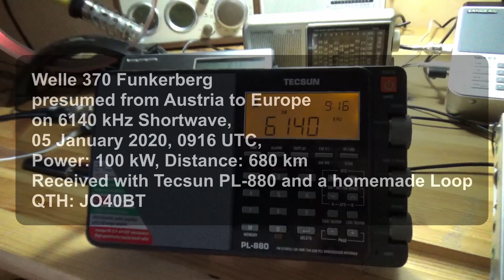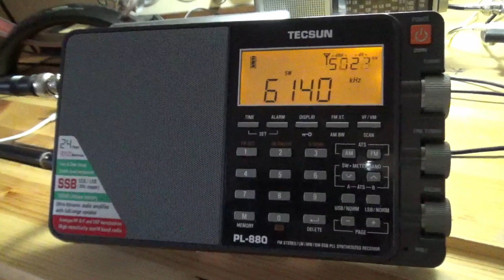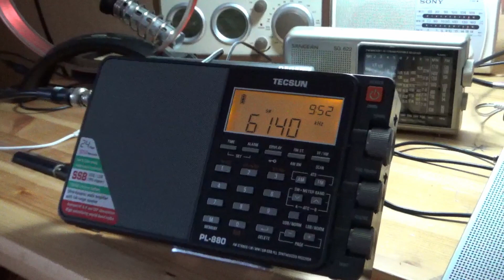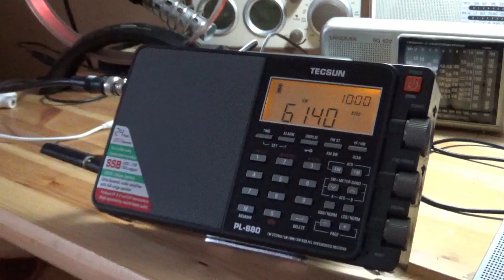Welle 370 Funkerberg on 6140 kHz Shortwave, 05 January 2020, 0916 UTC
Received with Tecsun PL-880 and a homemade Loop: Welle 370 Funkerberg presumed from Austria to Europe on 6140 kHz Shortwave, 05 January 2020, 0916 UTC, Power: 100 kW, Distance: 680 km, QTH: JO40BT.